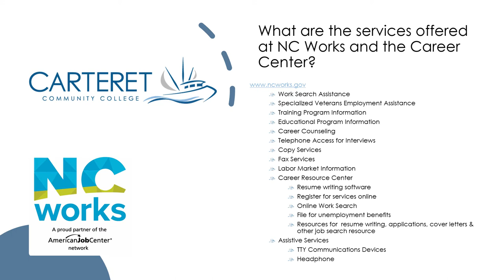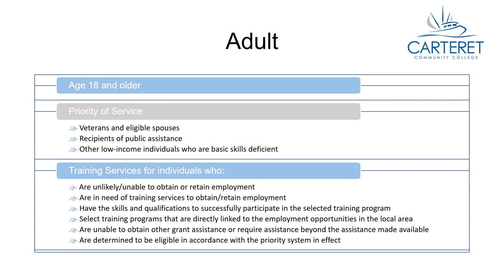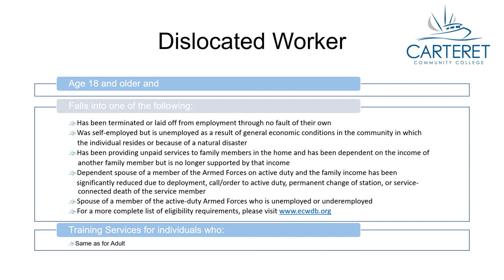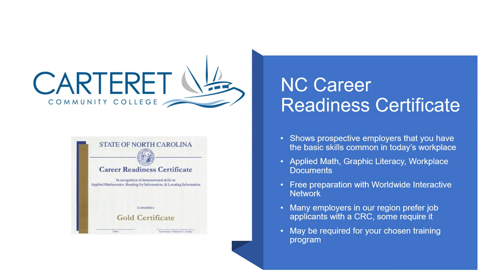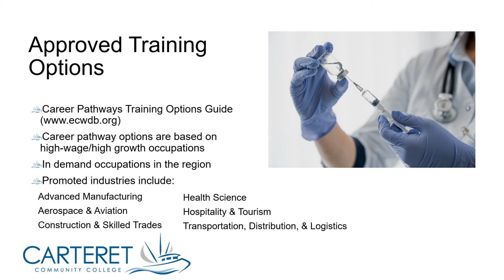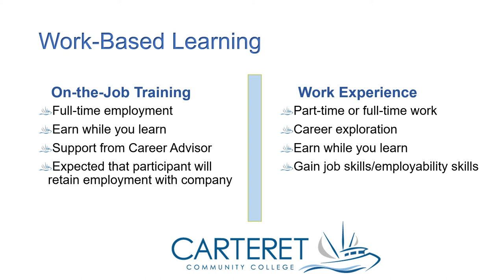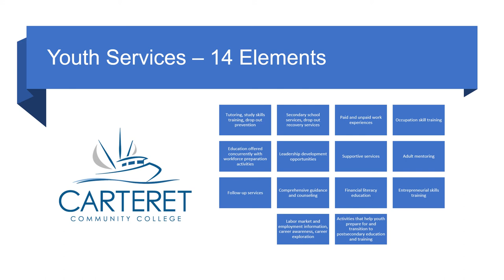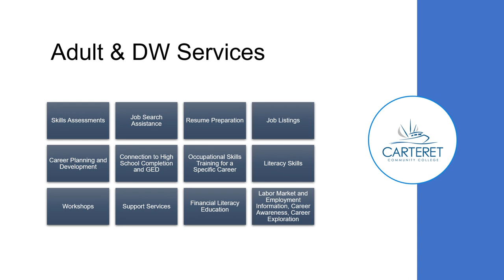WIOA Orientation Presentation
Overview of Carteret CC's WIOA programs